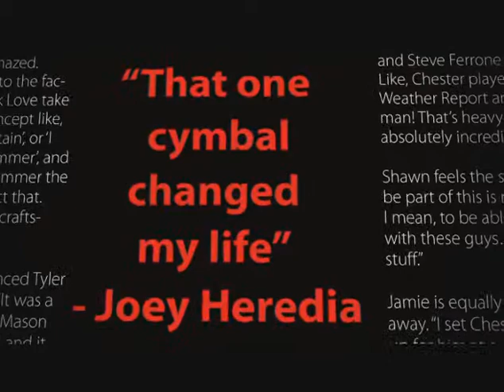Sabian Cymbal Video - "HH"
Post production by Filet Post Production, Halifax, Nova Scotia, Canada
for Sabian Cymbals. Go to sabian.com for more about these products.